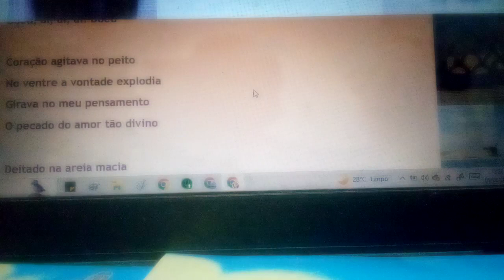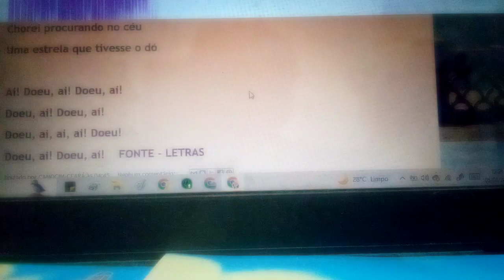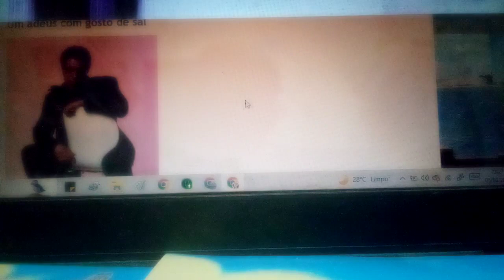Gosto de maçã, porque vc me deixou sem uma solução. Ensaio Cover.